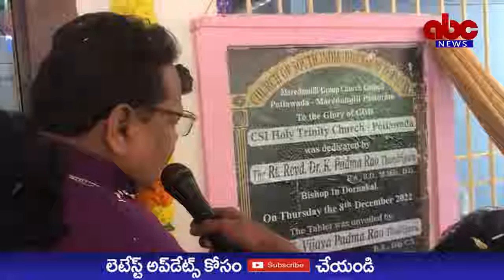ABC NEWS TELUGU//శుభమస్తు షాపింగ్ మాల్ ప్రారంభించిన హీరో నిఖిల్ హీరోయిన్ అను ఇమ్మానుయేల్, శ్రీముఖి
శుభమస్తు షాపింగ్ మాల్ ప్రారంభించిన హీరో నిఖిల్ హీరోయిన్ అను ఇమ్మానుయేల్, శ్రీముఖి

రాజమహేంద్రవరం, డిసెంబర్ 9:  "రాజమండ్రిలో రాజసం" అంటూ ఆర్టీసీ కాంప్లెక్స్ ఎదురుగా ఏర్పాటు చేసిన వస్త్ర వ్యాపార సంస్థ శుభమస్తు షాపింగ్ మాల్ ను శుక్రవారం సినీ హీరో నిఖిల్ హీరోయిన్ అను ఇమ్మానుయేల్ గ్రాండ్ గా ప్రారంభించారు.ప్రారంభోత్సవంలో  యాంకర్ శ్రీముఖి ప్రత్యేక ఆకర్షణగా నిలిచి సందడి చేసింది.ఈ సందర్భంగా హీరో నిఖిల్ మాట్లాడుతూ ఈ షాపింగ్ మాల్ దినదినాభివృద్ధి సాధించాలని ఆకాంక్షించారు.రాజమండ్రి వస్త్ర వ్యాపార రంగంలో శుభమస్తు మకుటం లేని మహారాజుగా వెలుగొందుతుందని పేర్కొన్నారు.ఇటీవల తను హీరోగా నటించిన  కార్తికేయ -2 సినిమా ను విజయవంతంగా చేసిన ప్రేక్షకులకు కృతజ్ఞతలు తెలిపారు.రాజమండ్రి అంటే తనకు ప్రత్యేక అభిమానం అన్నారు.ఇలా బయటకు వచ్చి చాలా కాలమైందని, శుభమస్తు షాపింగ్ మాల్ ప్రారంభోత్సవానికి తనను ఆహ్వానించిన యాజమాన్యానికి కృతజ్ఞతలు తెలిపారు.ప్రారంభోత్సవ కార్యక్రమంలో సిటీ ఎమ్మెల్యే ఆదిరెడ్డి భవానీ,రుడా చైర్ పర్సన్ మేడపాటి షర్మిలారెడ్డి, బీజేపీ రాష్ట్ర అధ్యక్షుడు సోము వీర్రాజు తదితర ప్రముఖులు పాల్గొన్నారు.